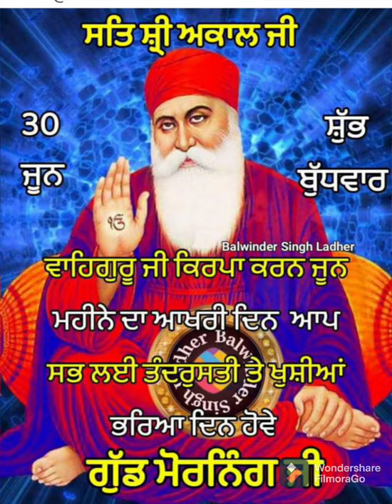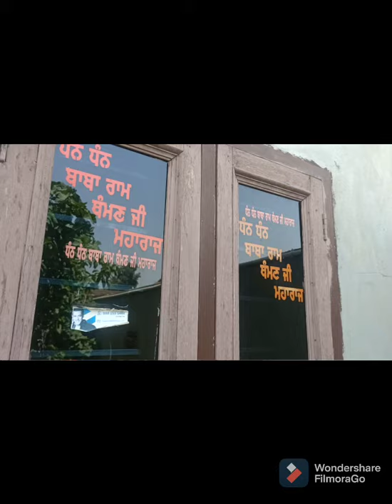Tori ki sabji ki recipe